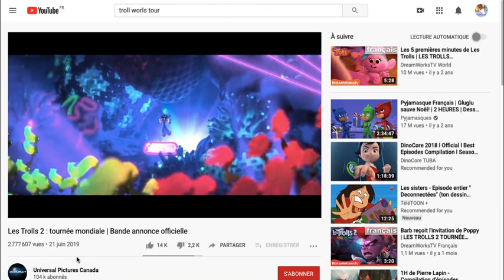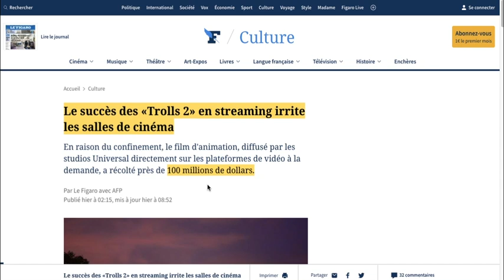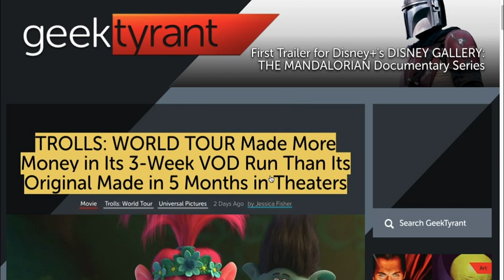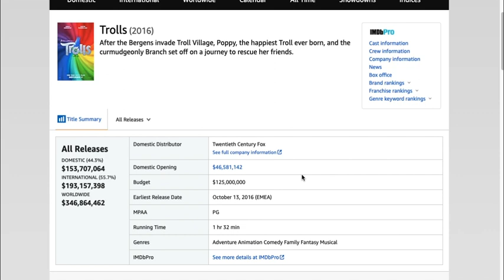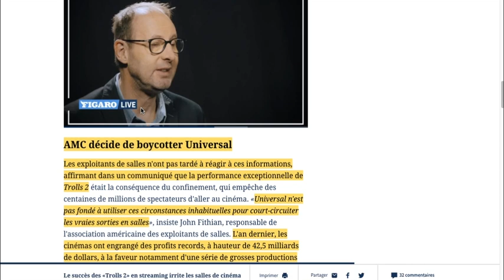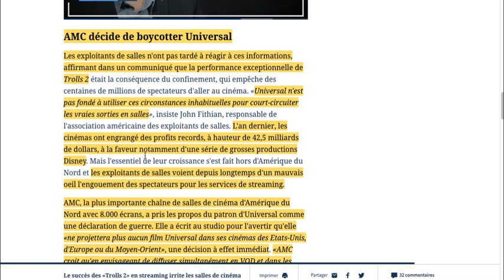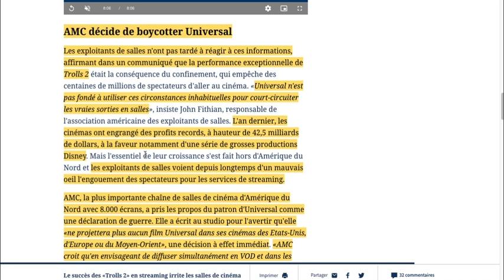Les Trolls déclarent la guerre au salle de cinéma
Hello les amis! La crise sanitaire  actuelle ne cesse de faire  du mal à l'industrie du divertissement comme le  cinéma. Pourtant, on a jamais eu autant besoin de se divertir. Une nouvelle guerre se profile entre Universal et les salles de  Cinéma. je  vous  explique cela dans cette vidéo de papotage. A vous  de nous dire qui a raison! Ready! Fight!